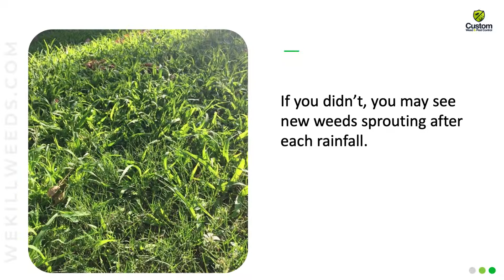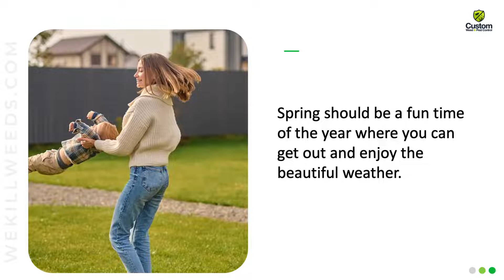The Challenges of Spring Weed Control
Custom Weed & Pest Control has been in business since 1989, serving the greater Phoenix metro area for both residential and commercial. We offer organic, natural and chemical pest control, with customized service to meet your specific needs.